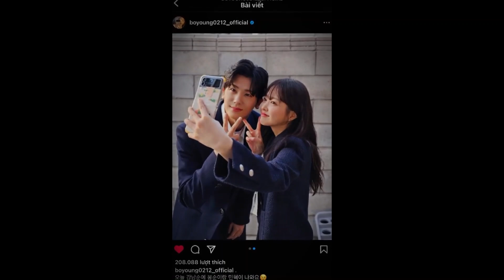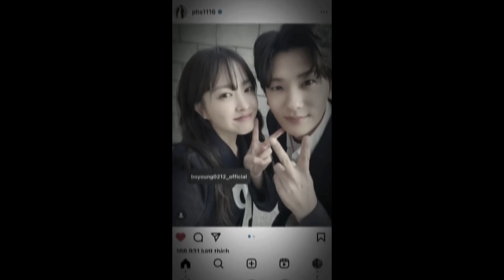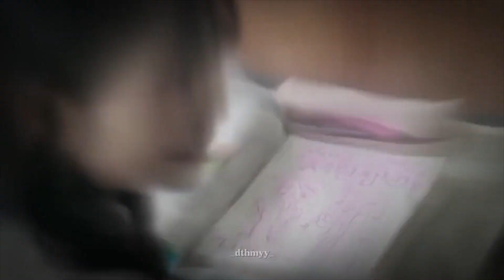Tổng Hợp - TikTok Về Các Bộ Phim,Diễn Viên,Couple Trên Màn Ảnh Hàn #46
Hii guys🤍
Rất vuii khi gặp bạn ở đâyyy,hãy xem video một cách thật thư giãn nhéee
Âm thanh và video trên không thuộc quyền sở hữu của mình tất cả đều do mình thu thập trên TikTok, nếu bạn là người sở hữu một trong những video trên, không muốn mình up lên hay muốn mình cre vid thì hãy cmt ở phần bình luận cho mình biết nhé!Mình cảm ơnnn!
Search "ThaanhHuyen" để thấy kênh youtubee của tớ nhéeee🥺🤍